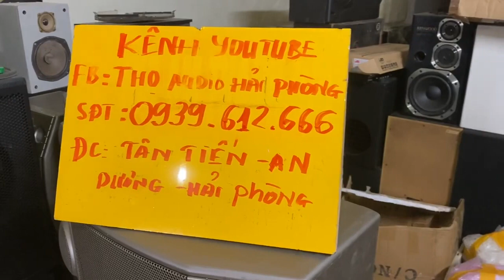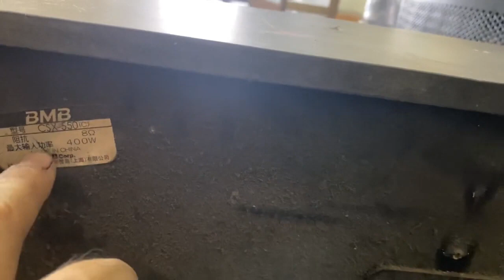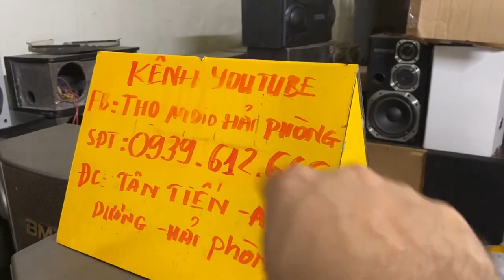Loa BMB 550c xịn bass 20 , bao chất , zin, xịn .LH 0937.481.666 - 0939.612.666